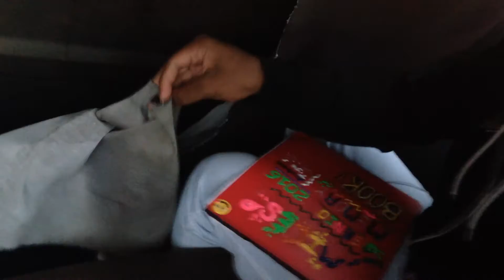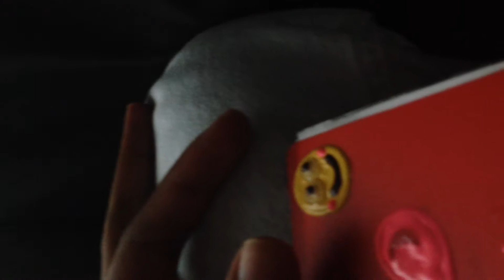AT&T Center Here We Come!! - (Chris & Miles) Senior Trip "2016"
May,19th,2016 - Thursday Field Trip Day (Thanks "MR. C")
I can't believe were on the way to See, The "Silver Stars" Game today, its so awesome I'm so excited i swear today is a good day... well the rain made it bad for my hair and all but its okay I still Loved This Day.Stay Tuned SUBBY'S!!.Anyways You know What To Do - COMMENT,SUBSCRIBE,LIKE
Date: MAY,19th,2016
Time:9:26AM

GO STARS GO!!!

BELO_Kid: Miles Brumfield

SOUTHWEST HIGHSCHOOL CLASS OF 2016 "SENIOR YEAR" (SAN ANTONIO,TEXAS) Dragon Lane, 11914 Dr.